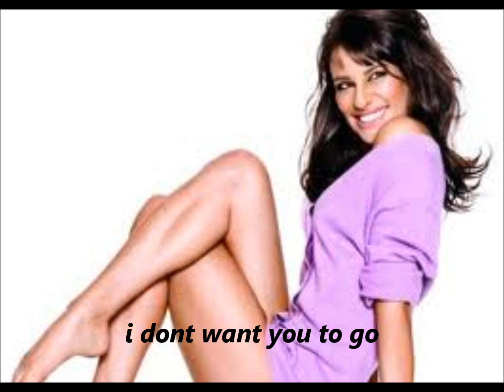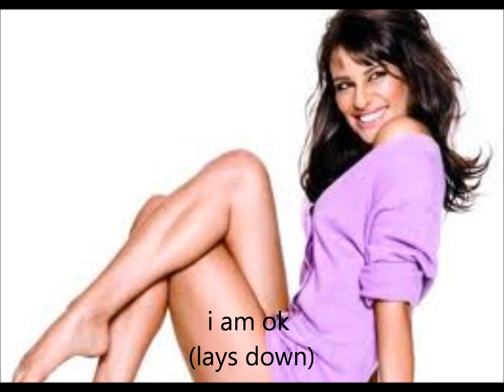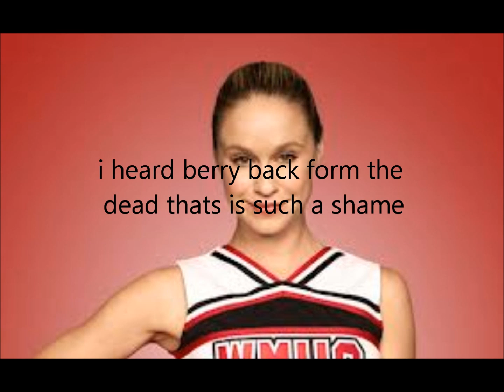i came back for you ep 12 part 5